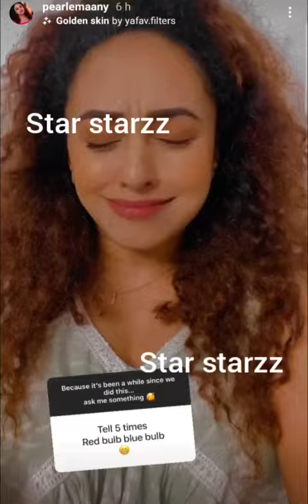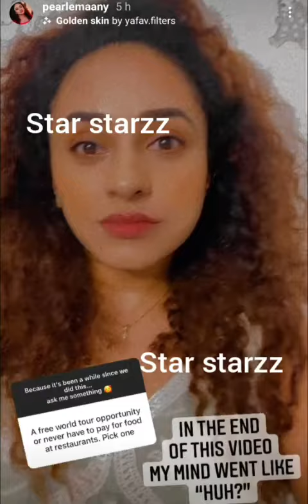പുതിയ വിശേഷങ്ങളുമായി Pearle Maaney l Pearlish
STAR STARZZ